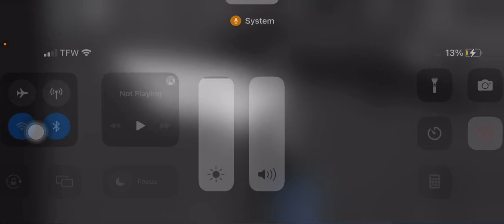R.I.P 🪦 OOF SOUND 2004-2022☹️😞🥺😩😫